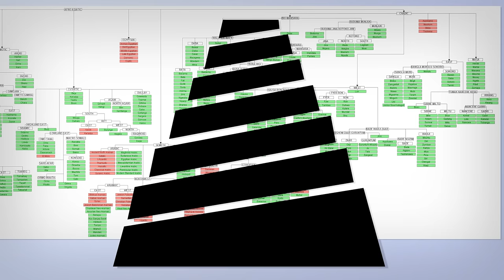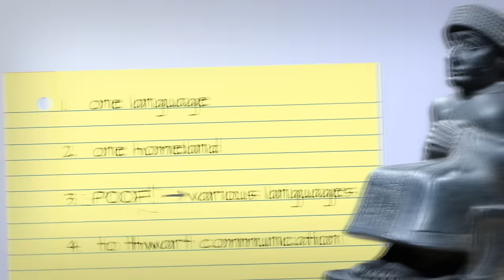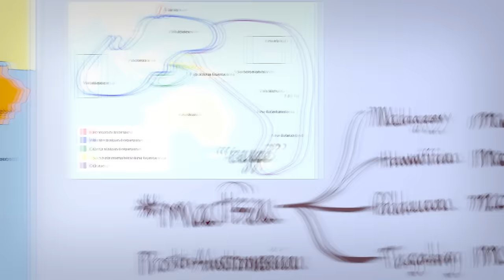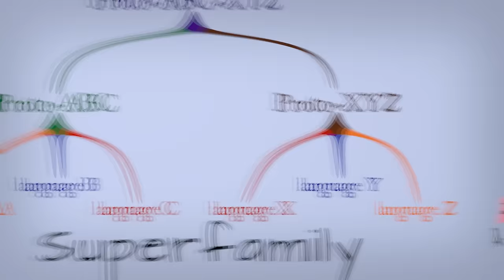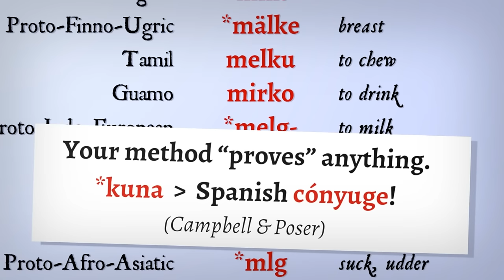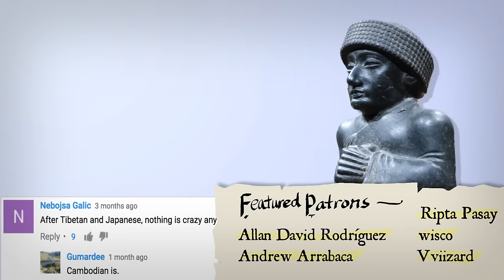Tower of Babel vs Linguistics - the quest for the first language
Did one original language shatter into many? The Tower of Babel, the evolution of languages and the quest for Proto-World.

~ For you readers ~

The Tower of Babel is one of humankind's early attempts to explain the variety of languages spoken across the earth. Thousands of years later, philologists and linguists studied the natural evolution of language. So then, what's the true story of language history?

In this video, we'll look at the traditional interpretation of the Tower of Babel story: the Adamic language once split into 72 languages to confuse people. Then we'll consider how historical linguistics compared cognates, established language families and traced related languages back to a common proto-language.

Right where historical linguistics hits mysteries and dead ends, you'll meet the "long rangers". These linguistic mavericks dared to go further back in time. Finally, briefly see why mainstream linguistics dismisses long-range findings as pseudoscientific.

~ CREDITS ~

Art, narration and animation by Josh from NativLang.
Some of the music, too.